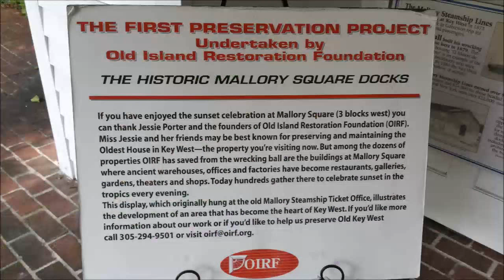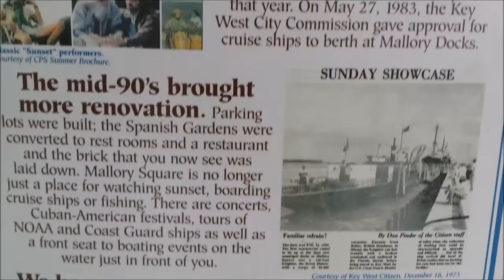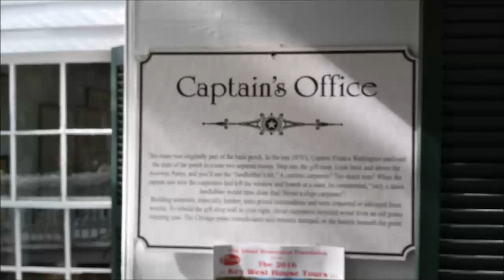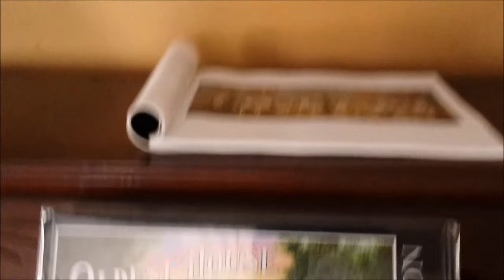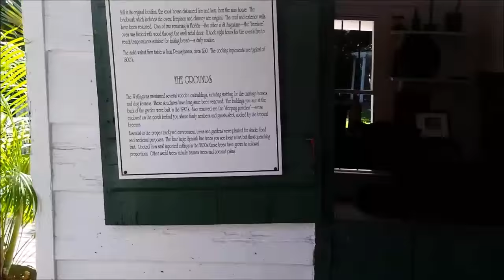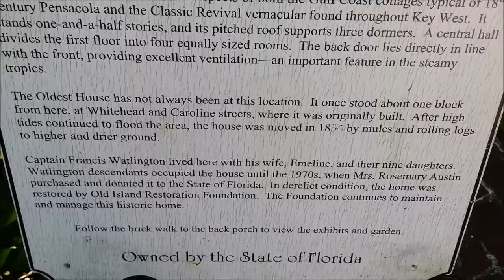Key West - Tour of the Oldest House